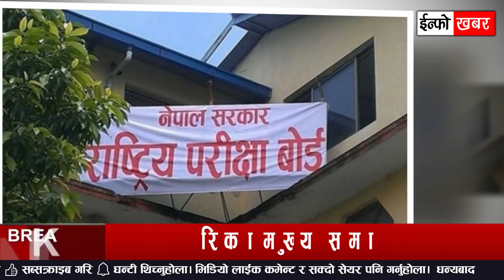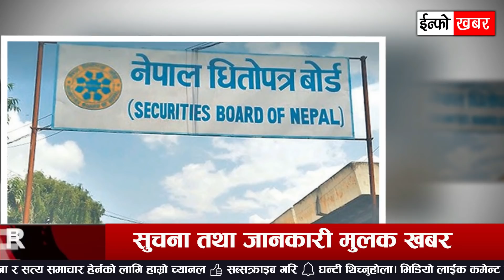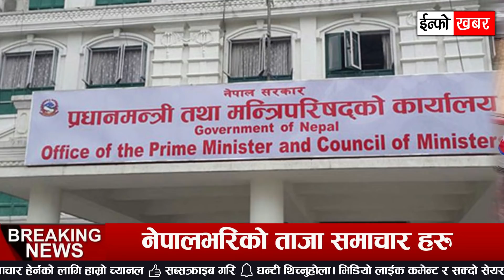NEWS 🔴 आज ५ गतेको मुख्य समाचार || सार्बजानिक बिदा, कक्षा १२ को परीक्षा, ३१ को मृत्यु ,आई पीओ,महाबिर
NEWS 🔴 आज ५ गतेको मुख्य समाचार || सार्बजानिक बिदा, कक्षा १२ को परीक्षा, ३१ को मृत्यु ,रबि महाबिर पुन, नेपाल भारत उडान, सुनको भाउ,नया आई पी ओ आउदै, महिला फुटबल, रबि महाबिर

TOPIC :

   - बकर इदको अवसरमा साउन ६ गते सार्वजनिक बिदा
   - रेल छोपेको त्रिपाल फाटिसक्यो, कहिले चल्ने टुंगो छैन
   - कक्षा १२ को परीक्षा साउन चौथो हप्ता गर्ने तयारी
   - आईपीओ जारी गर्न सामलिङ पावर कम्पनीलाई अनुमति
   - माधव नेपालविरुद्ध युवा संघको प्रदर्श
   - रबि लामिछाने फाउन्देशन द्वारा निर्माण भएको
   - रास्कोट अस्पतालमा अक्सिजन प्लान्ट जडान
   - २० वर्षपछि नेपालमा सिंगापुर एयरलाइन्सको नियमित उडान
   - सिन्धुपाल्चोक र मनाङ विपद् संकटग्रस्त क्षेत्र घोषणा
   - देउवा र मोदीबीच फोनवार्ताः के विषयमा भयो कुराकानी ?
   - भारतको नयाँ दिल्लीमा अब काठमाडौंबाट सातामा ६ उडान
   - महिला फुटबल टिमको बन्द प्रशिक्षण शुरु
   - नयाँ सरकारलाई डा. केसीको आग्रह र चेतवनी
   - नायक पुष्प खड्काले खरिद गरे ७० लाखमा कार
   - सुनको मूल्य तोलामा २ सयले बढ्यो
   - बेलायतमा फेरि उकालो लाग्दै कोरोना, अर्को लहरको चिन्ता